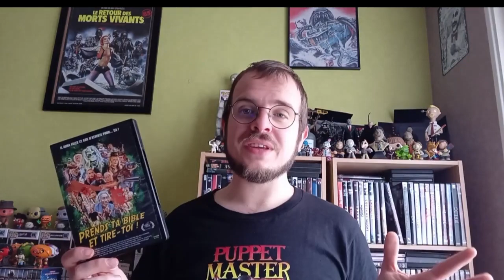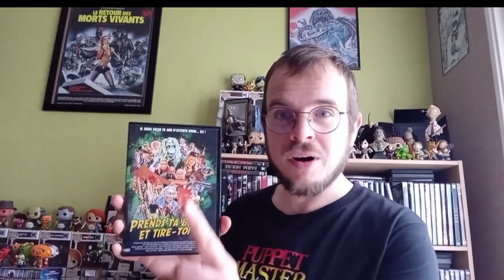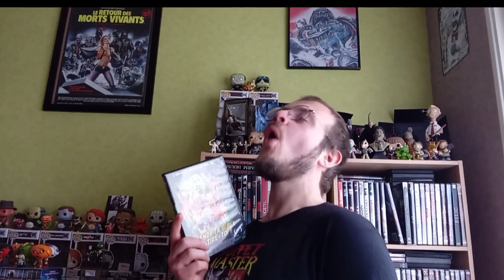"Prends ta bibe et tire toi" La cour des oubliés